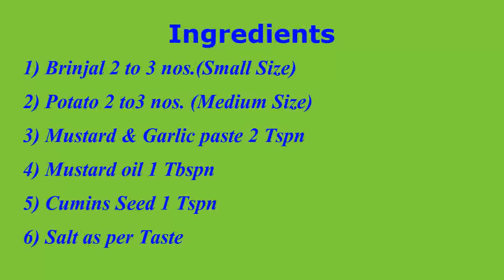Sarson Baingan (सरसों बैंगन)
Sarson wale Baingan is very tasty & delicious recipe, it is very easy to cook in a minimum ingredients.